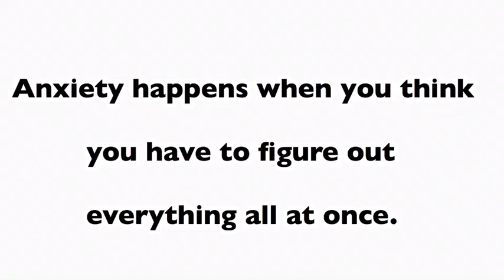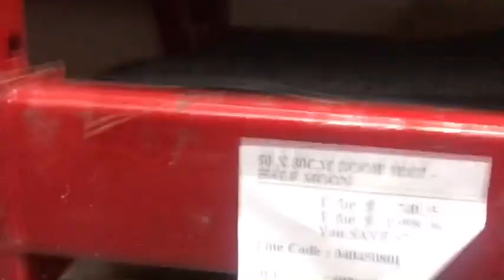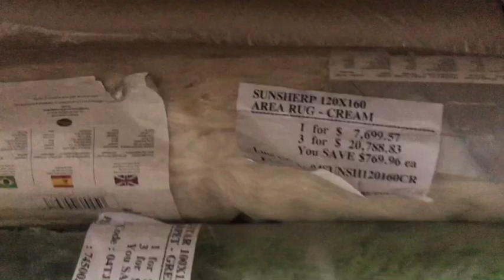WINDOW SHOPPING 🛍 🛒 FOR CHRISTMAS 🎄 2020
Hey wanna share some blessings

3759 W. Oakland Park Blvd
lauderdale Lakes
Florida 33311
USA

Follow me on all social:
Snap: Tashii_18